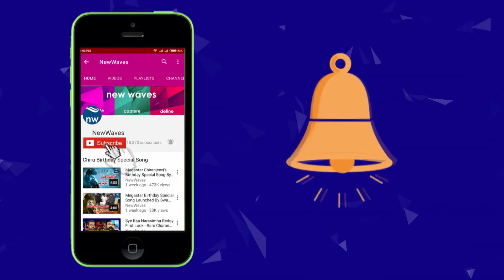YS Jagan 25th Day Padayatra Highlights From His Diary | Praja Sankalpa Yatra | New Waves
here YSJagan 25th day padayatra from his diary. YS Jagan Mohan Reddy began from Madananthapuram in Tuggali mandal of Pattikonda assembly constituency at 8.30 AM. He covered Jonnagiri, Yerragudi and Tuggali villages. On his padayatra women, farmers met him and explained their problems.